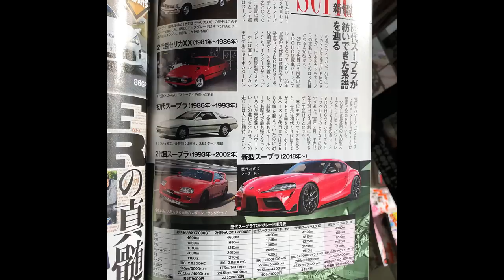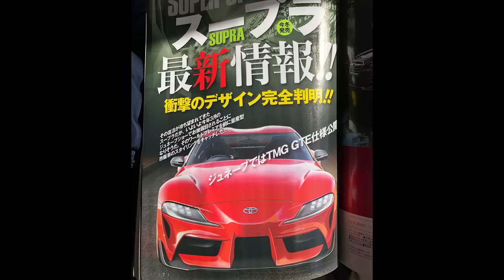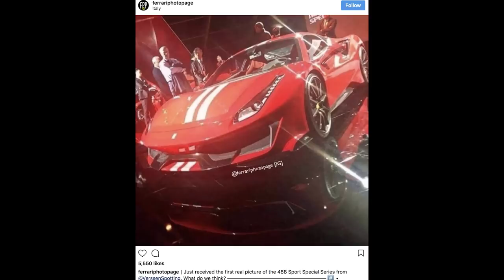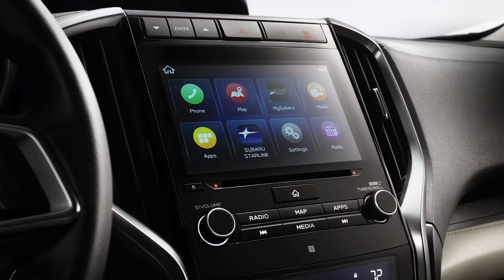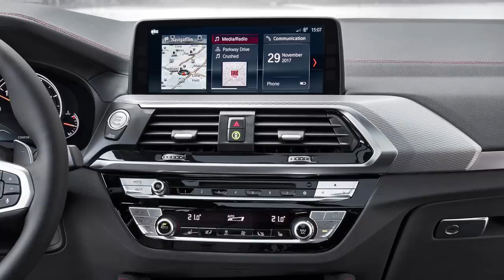Supra Teased and Other News! Weekly Update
News Topics:
0:07 Toyota officially teases Supra and more details
8:05 Ferrari 488 Special Series teased
8:38 Rolls-Royce confirms Cullinan name
9:08 Subaru teases Viziv Tourer Concept for Geneva
10:23 Mercedes-AMG GT 4 Door teased
11:06 2019 Mercedes-AMG G63
12:23 2019 Mercedes-Maybach S-Class
13:22 2019 Mercedes C-Class refresh
14:34 2018 Alfa Romeo Stelvio Quadrifoglio priced
15:32 2019 Subaru Ascent priced
17:50 2018 BMW i8 Roadster priced
18:32 2019 BMW X4
21:40 New rumors about BMW M2 Competition model
24:05 2019 BMW X7 supposedly debuting at LA Auto Show
24:48 2019 Porsche Cayman GT4 spied
25:48 2019 Nissan Altima to debut at NY Auto Show
26:11 Volkswagen CEO talks 2019 Passat and new SUV
27:23 Maserati Levante GTS spied
27:49 2019 Bentley Flying Spur spied
28:26 Ford Focus RS production ends April 6th with Limited Heritage Edition
29:45 2019 Ford Focus spied uncovered
31:11 Subaru to release PHEV by end of year
32:48 More info on Dyson's electric car plans